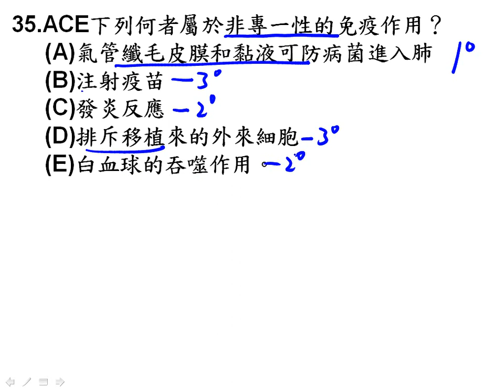t高一進度考ch3 35一廉